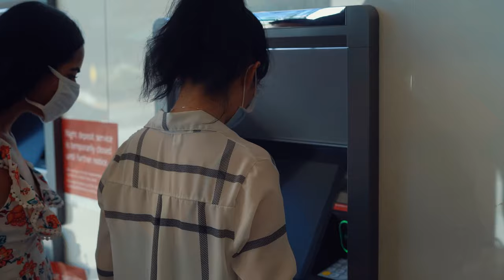ATM l Free Stock Footage | No Copyright Videos | Creative Common !